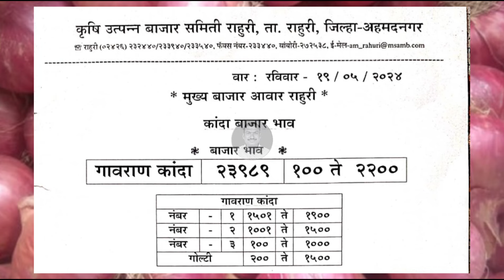राहुरी कांदा भाव व पारनेर, आळेफाटा कांदा भाव। kanda bajar bhav today।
कांदा बाजारभाव

कांद्याच्या बातम्या